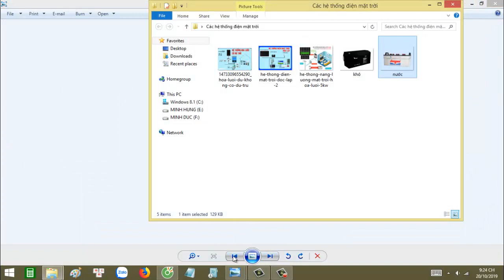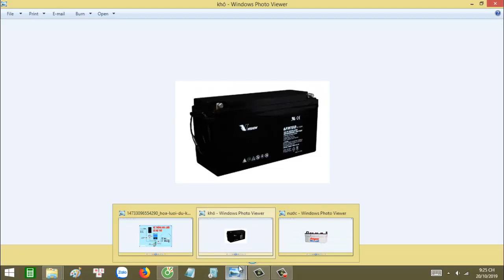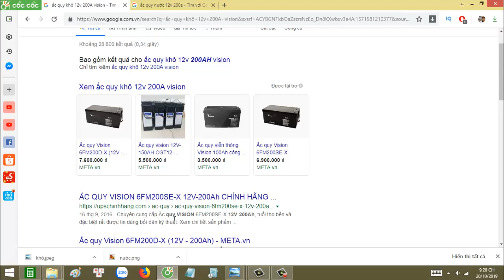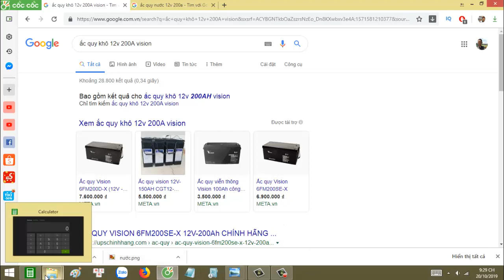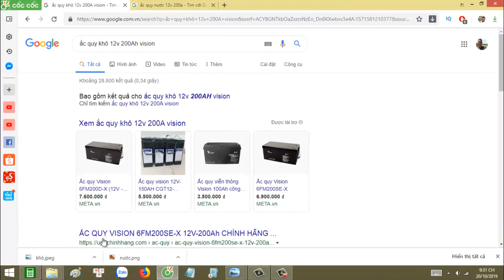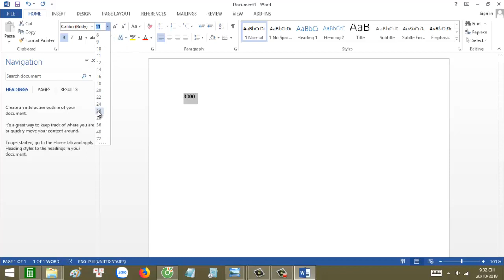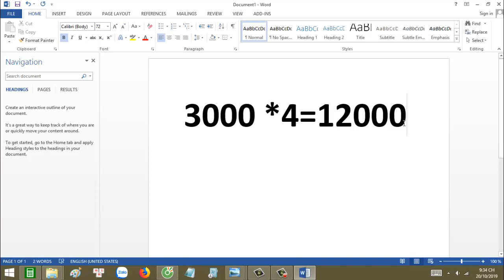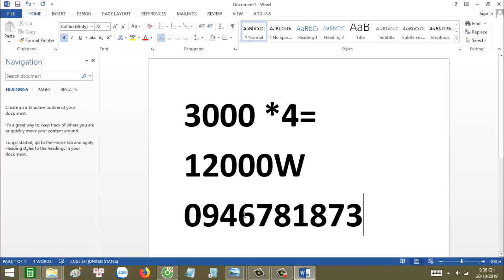Bình ắc quy năng lượng mặt trời, cách chọn bình ắc quy năng lượng mặt trời đúng công suất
Chào mừng các bạn đã quay trở lại với video của tôi
Tôi là Kiều Minh Đức đây
Ngày hôm nay tôi sẽ chia sẻ cho các bạn về ĂC QUY LƯU TRỮ trong hệ thống điện năng lượng mặt trời HÒA LƯỚI CÓ LƯU TRỮ
Như các bạn đã biết hiện nay ắc quy được phân loại theo 2 dạng đó là ắc quy KHÔ và ắc quy NƯỚC
Trong video này tôi sẽ chia sẻ cho các bạn biết ƯU và NHƯỢC ĐIỂM của cả 2 loại ắc quy trên
Và chúng ta nên sử dụng loại ắc quy nào cho hệ thống điện NĂNG LƯỢNG MẶT TRỜI HÒA LƯỚI CÓ LƯU TRỮ này!
Đồng thời tôi cũng chia sẻ cho các bạn công thức tính toán,quy đổi dung lượng ắc quy từ Ah(Ampe giờ)-Công suất biểu kiến sang W(Watt)-Công suất tác dụng như thế nào?
Hy vọng thông qua video này các bạn có thể lựa chọn cho gia đình mình được chủng loại ắc quy phù hợp cũng như tự tính toán,thiết kế được một hệ thống ĐIỆN NĂNG LƯỢNG MẶT TRỜI có lưu trữ cho gia đình mình nhé
Kết nối với tôi qua FACEBOOK cá nhân

Fanpage Kiều Minh Đức

Tham gia cộng đồng KHỞI NGHIỆP VỚI ĐIỆN NĂNG LƯỢNG MẶT TRỜI

Nếu có bất kỳ khó khăn nào cần hỗ trợ ĐỪNG NGẦN NGẠI gọi cho tôi qua số: tôi là ĐỨC